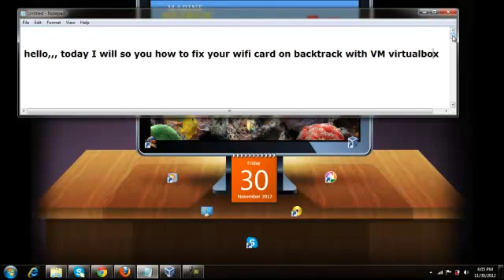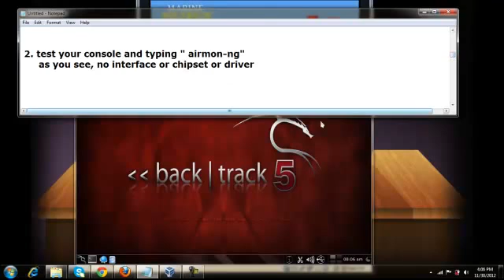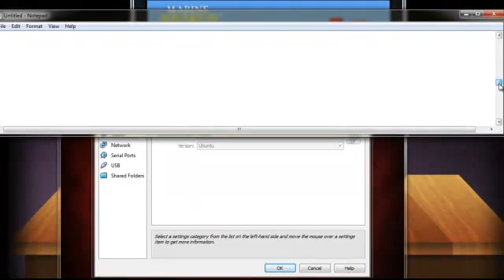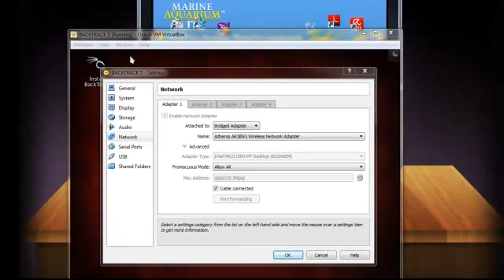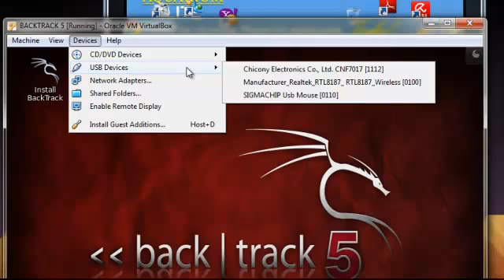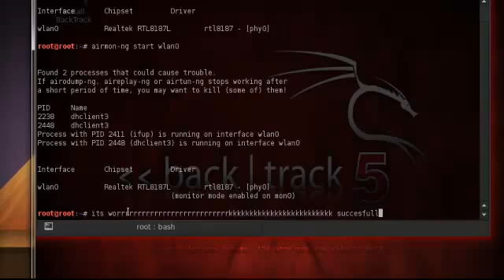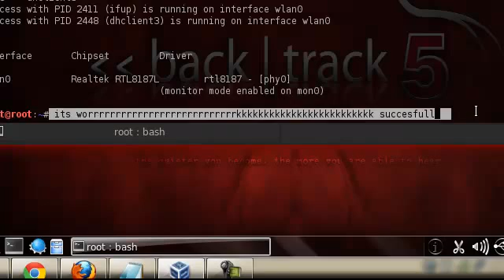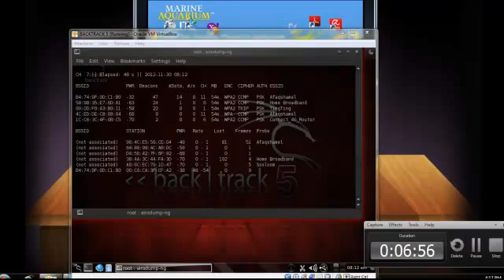HOW TO FIX YOUR NETWORK ADAPTER FOR BACKTRACK USING VIRTUALBOX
in this video..i teach you how to get interface for your network on virtual machine.
I hope this tutorial helpful for you all